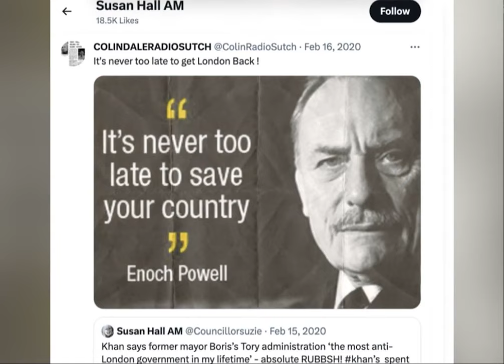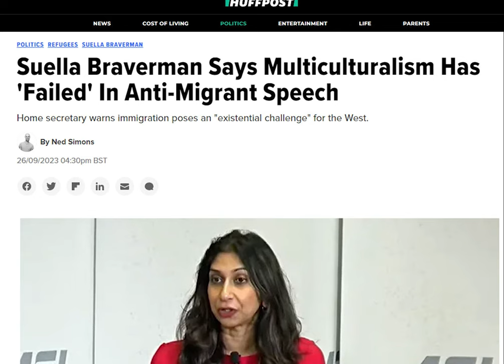Watch Rishi Sunak and Tory London Mayoral Candidate Susan Hall Squirm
What a mess. Nobody seems to know what is going on. Has multiculturalism failed? Is the Tory London Mayoral candidate a racist?